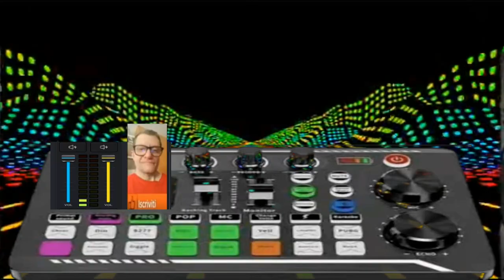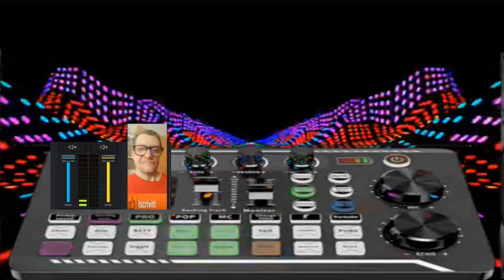Giovanni Thecno Genoma melodic ( created intelligence artificial mia )ok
Per youtube quanto segue:
musica licenza royal free utilizzabile : per scopi non commerciali
usi consentiti solo non commerciali
per youtube e un esperimento musicale con la mia intelligence artificial

nome del brano Giovanni Thecno Genoma melodic